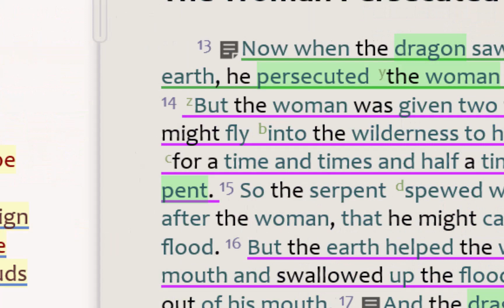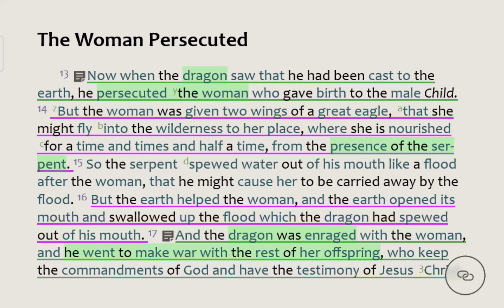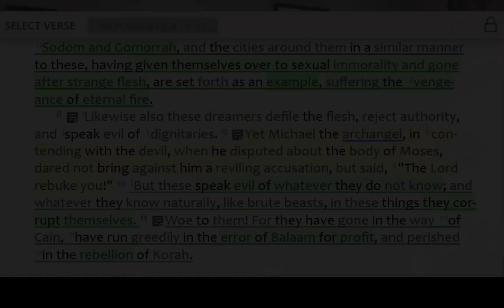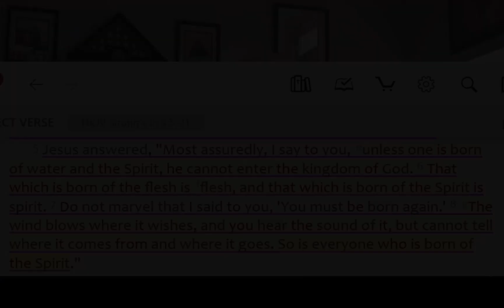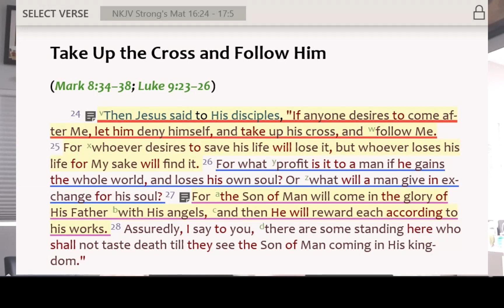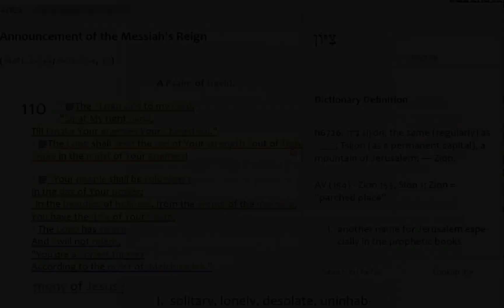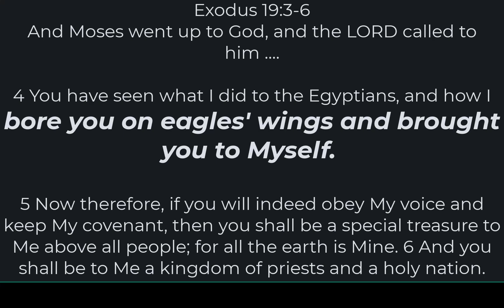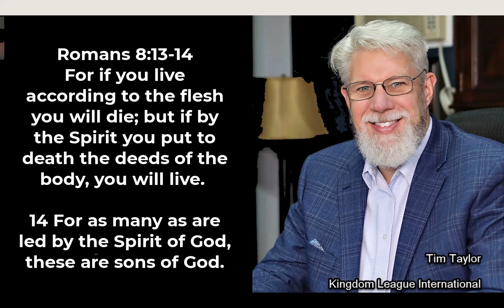God Sent a Screaming Eagle as a Sign & Then I Heard Him Say...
The eagle landed by my house and screamed for more than 15 minutes.  The LORD drew my attention to Jesus' description of the end-times and the tribulation with an emphasis on Matthew 24:28 where it says, "For wherever the carcass is, there the eagles will be gathered together."

For decades I had wondered what the LORD meant in that verse.  Today the LORD showed me out of scripture and spoke to me.  Now I have understanding that I would like to share with you.  It gives critical insight into the key to being led in these last days with insights into house churches as well.